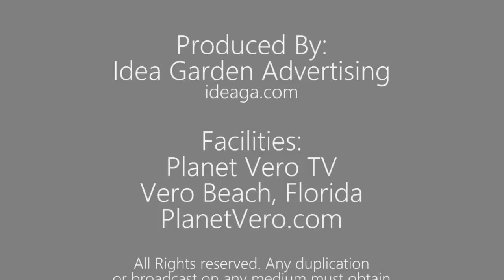Moonshot Radio with Dr. Nivea L. Torres 8/ 28/ 2018: Moonshot Moment